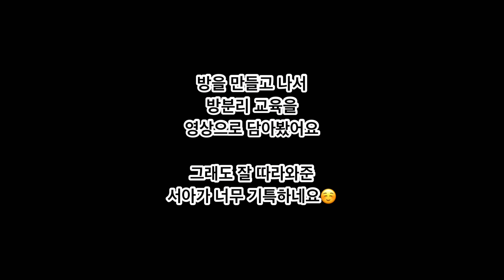|수면교육|21개월 아기 방분리수면 시작